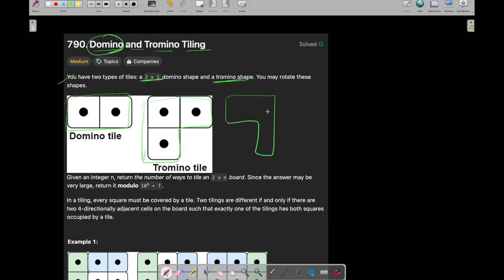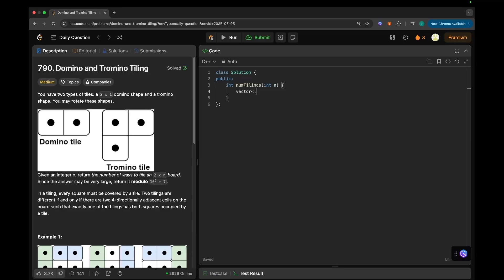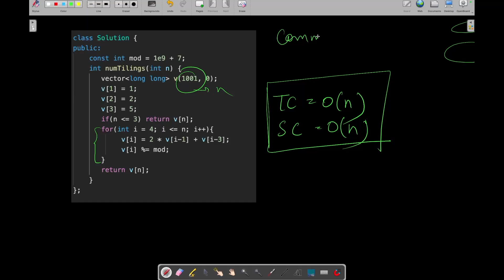790. Domino and Tromino Tiling | O(n) | Easy Explanation | Leetcode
790. Domino and Tromino Tiling | O(n) | Easy Explanation | Leetcode

In this video, I'll talk about how to solve Leetcode 790. Domino and Tromino Tiling

Channel Description:
Hey, I'm Priyanshi Agarwal, a final year undergrad who loves turning free time into productive moments. On my channel, we're all about cool coding and getting better in life. Let's hang out, learn some code, and grow together! 🚀